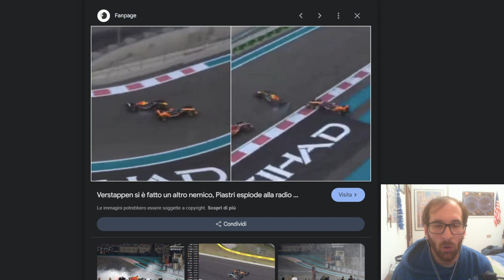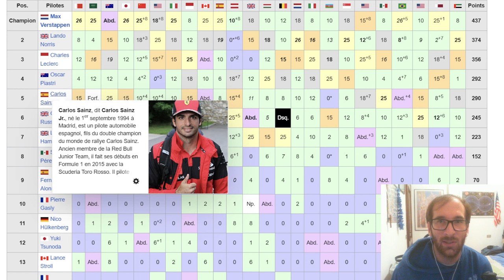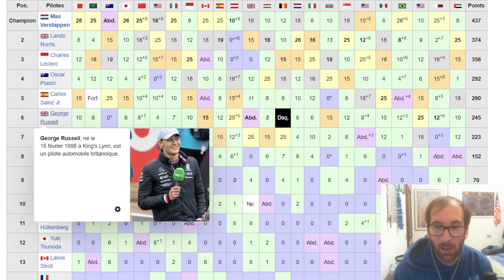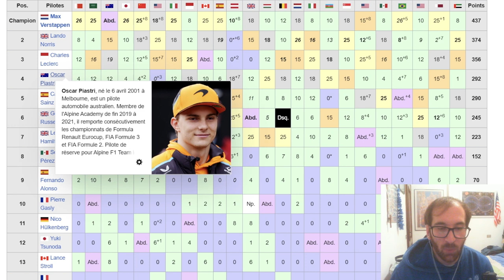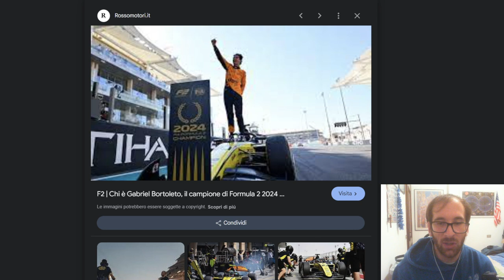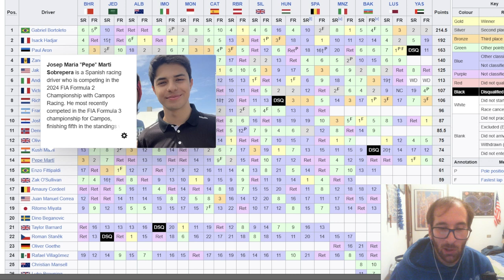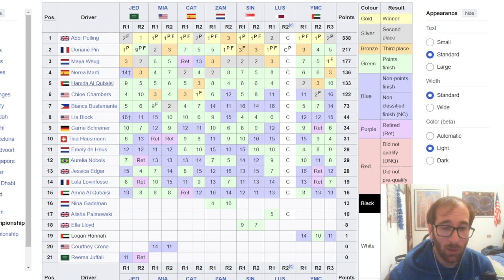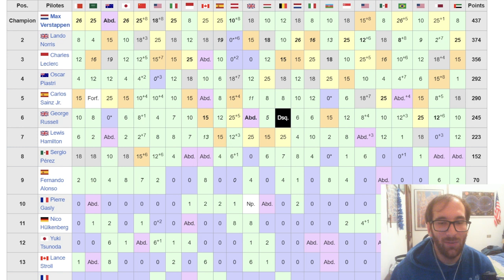McLaren campione del mondo costruttori in una gara dominata da Norris! Bortoleto campione F2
SE VOLETE SEGUIRMI IN ALTRI CANALI